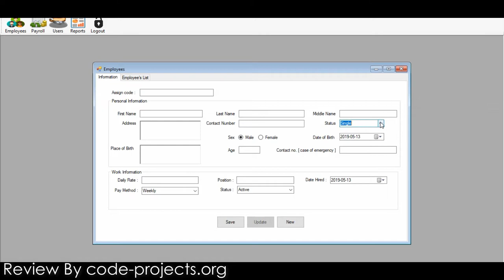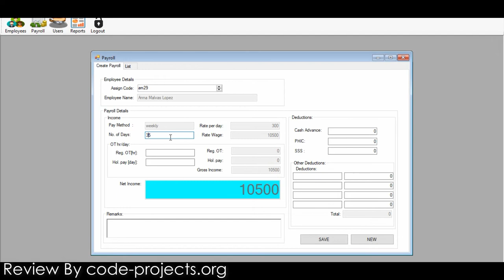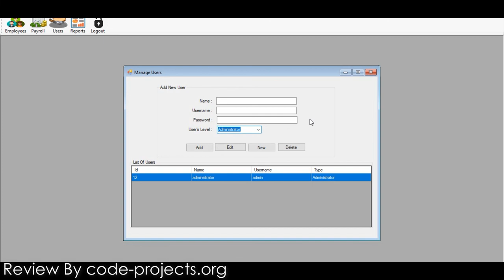Payroll System In C# With Source Code | Source Code & Projects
Payroll System is a simple desktop application developed using C# Language. The Project is based on the concept of managing employee's record as well as their payroll. Talking about the system, a user has to pass through a login system for using its features. The admin can add employee records, manage users, create payroll, view reports, etc.
The user can manage employees, to add employee records the user has to enter assign code, full name, contact details, relationship status, gender, date of birth, age, daily rate, payment method, and other work information. Simply, the user can create payroll of registered employees by entering their code, payroll details like the number of days, deductions. After entering all these fields, the system automatically generates the employee's total payment. All the data can be also generated in report view and the last feature of this system in about User management system, where the admin can add and arrange the roles of different users.

Also, join into our forum and discuss your queries right away!